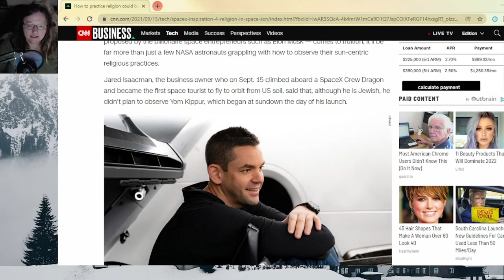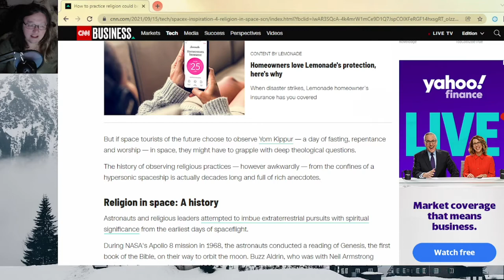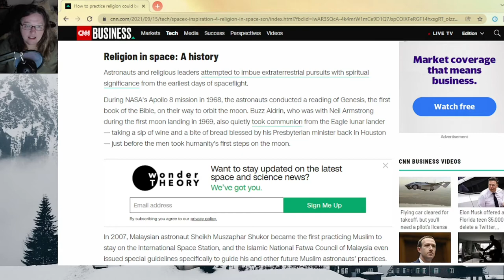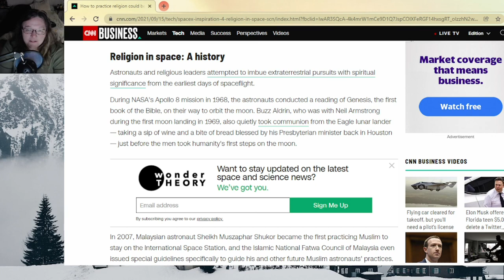Religion in Space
Is it just me or are they always trying to move religion away from the future as hard as they can.